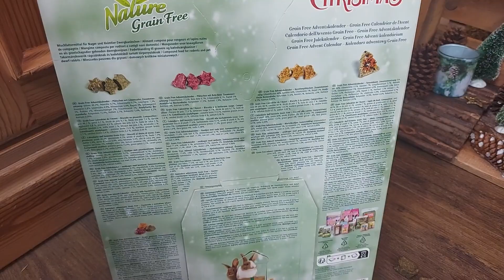Adventskalender für Meerschweinchen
Die Meerschweinchen testen Ihren Adventskalender. Spaß in der Adventszeit mit Spiel, Spannung und Leckerlis für die Meeris.